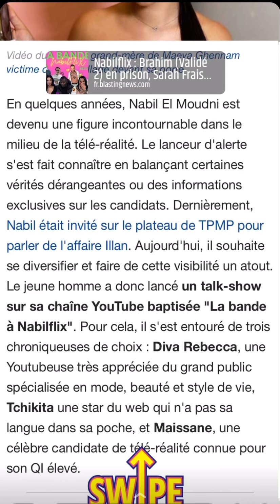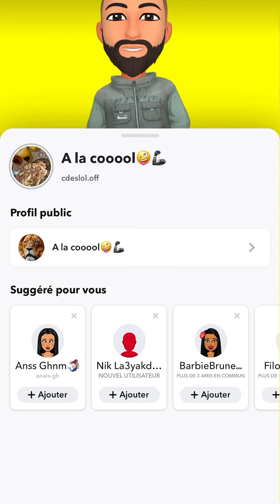LA BANDE A NABILFLIX MON AVIS ET FERRARI A DUBAI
REACTION A UNE VIDEO DE NABIL SUR SNAP
et nouvelle adresse snap :